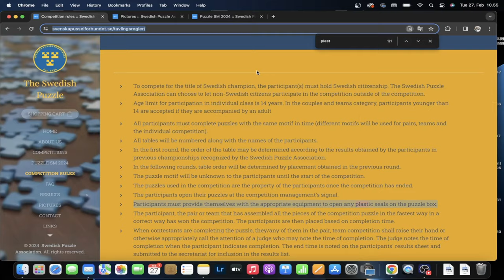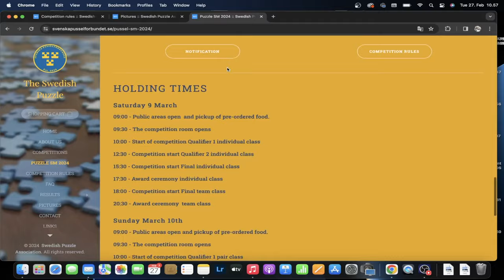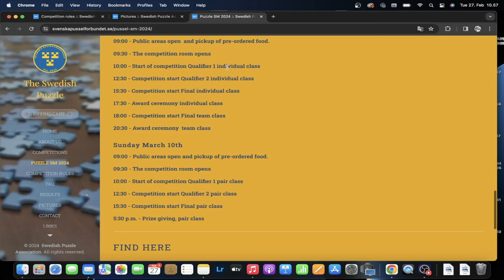Am I ready for the Swedish Jigsaw Puzzle Nationals? [And Why It's Important for WJPC Preparation]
I'm joining the Swedish Jigsaw Puzzle Nationals. As non-Swedish I will compete "outside" of the official competition but I'm so excited to get some speed puzzling competition experience and meet all fellow speed puzzlers in Nordic!

0:00 - Intro
2:07 - Competition Circumtances
7:04 - Let's Speed Puzzle!
14:36 - Let's Compare Times
19:41 - Final Thoughts

More information about the Svenska Pusselförbundet and the Nationals can be found on the association's

CORRECTION! The tables and location shown in the video is NOT indeed the same location of this year. Images of this year's location and tables can be found

Springtime in Paris, WJPC Individual 2023
The London Postcard, WJPC Individual 2022

Join my Speed Up! speed puzzling program and become a faster speed puzzler. How? After that you should see a 'Join' button on my channel and under my videos. Click that for further details and join by following YouTube's prompts.